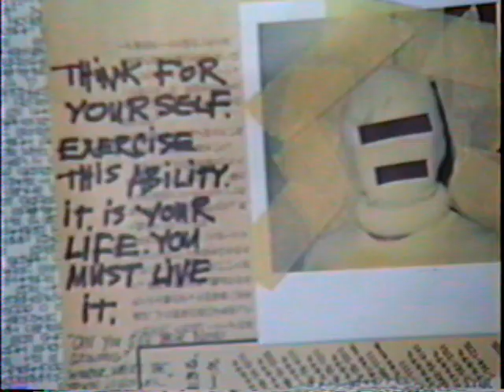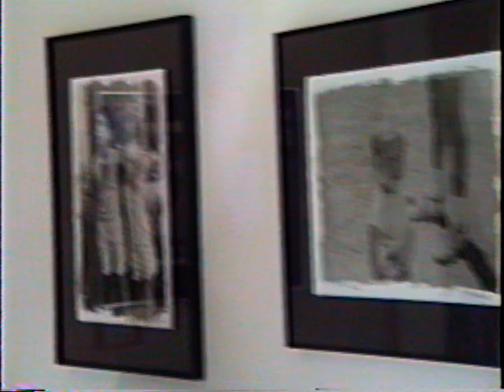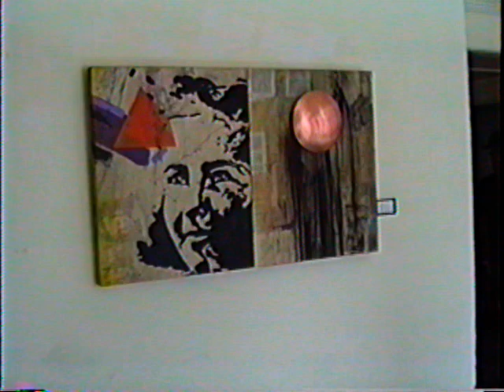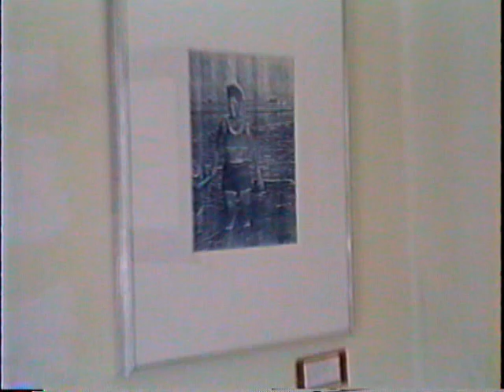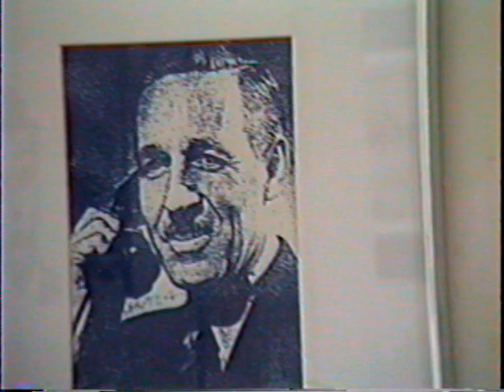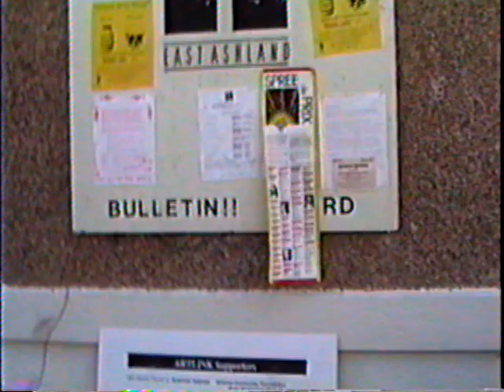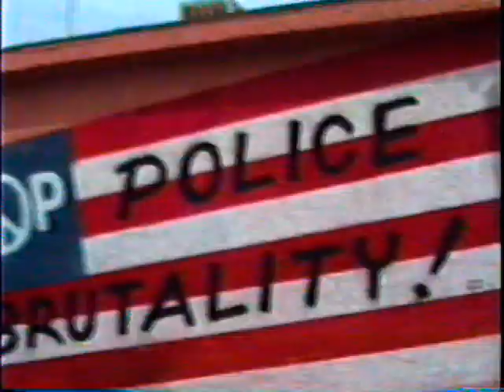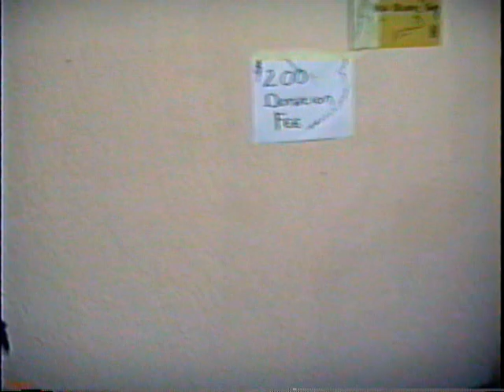DVD 234253 0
BACK IN TIME HISTORY